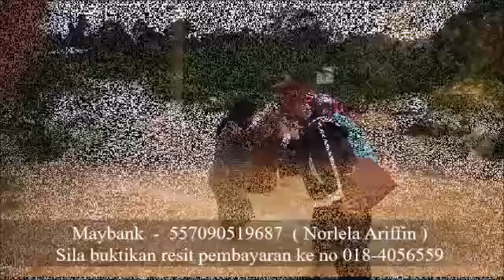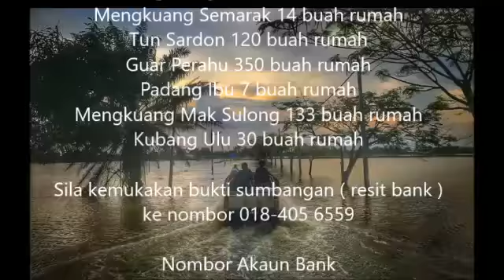TABUNG BANTUAN MANGSA BANJIR DI PENANTI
- Dr Norlela (ADUN N12 : Penanti, Pulau Pinang)

TABUNG BANTUAN MANGSA BANJIR PENANTI

Ayuh bantulah saudara kita di Penanti.

Setiap Sumbangan Boleh Di Salurkan Melalui :
Norlela binti Ariffin
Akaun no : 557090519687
Maybank

Jzzk / terima kasih
Mohon panjang-panjang kan 😁🙏🏻

YB DR NORLELA ARIFFIN
ADUN PENANTI